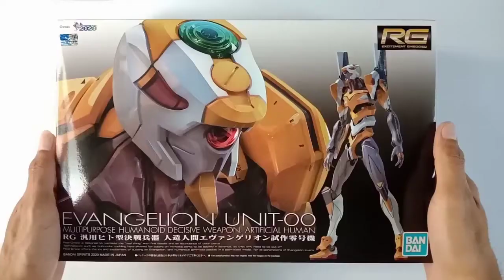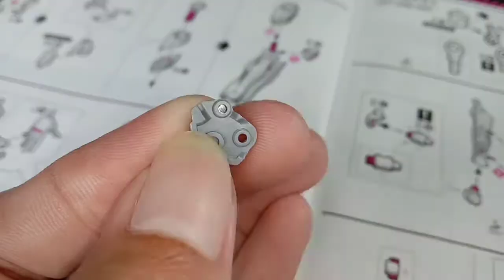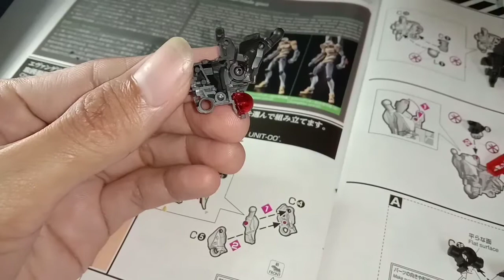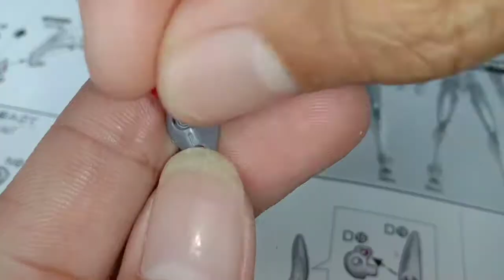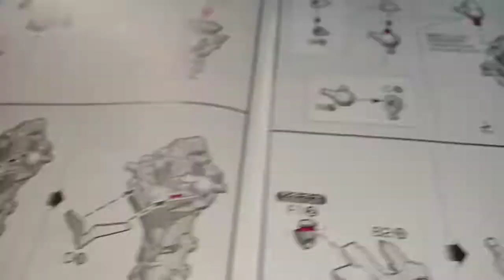RG EVANGELION UNIT 00 | NOOB CUSTOM BUILD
This is my first attempt of making a custom build.
Custom build RG Evangelion Unit 00.